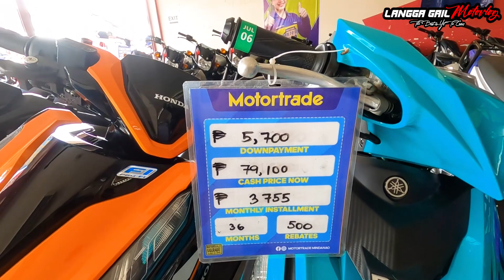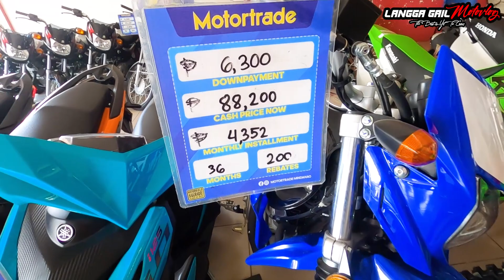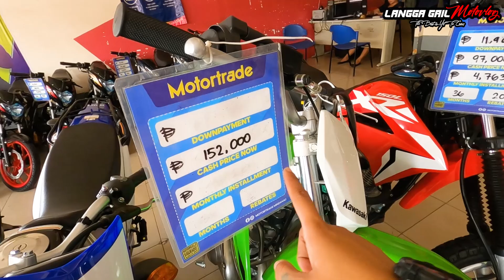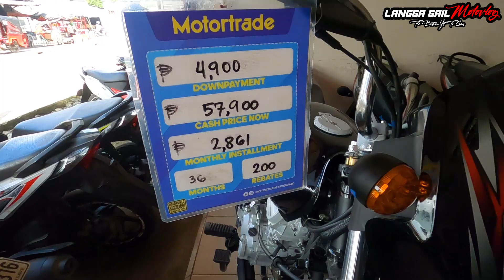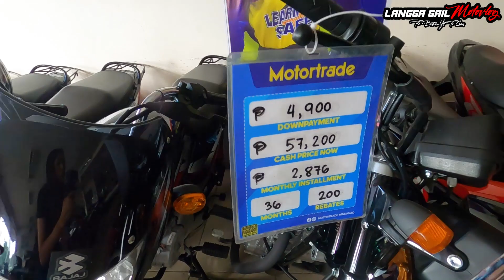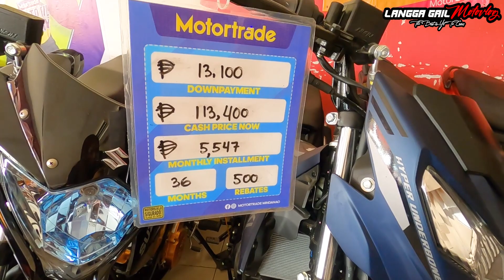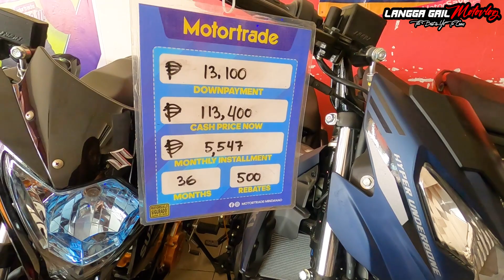Magkano Ang Mga Motor Ni Motortrade Ngayong 2022? Nag Mahal Ba O Nag Mura?